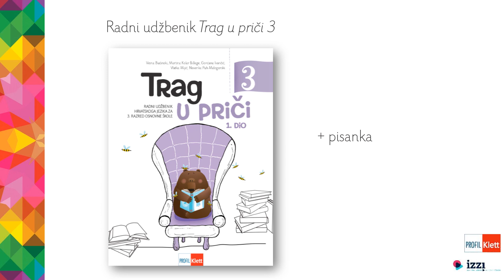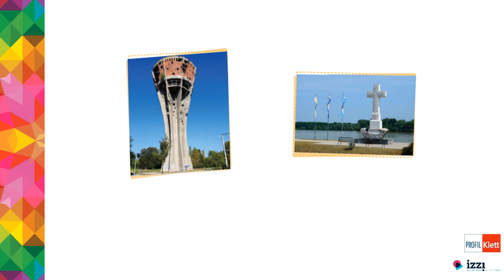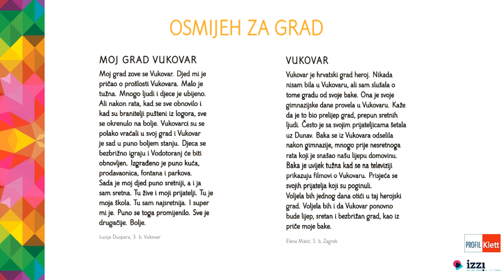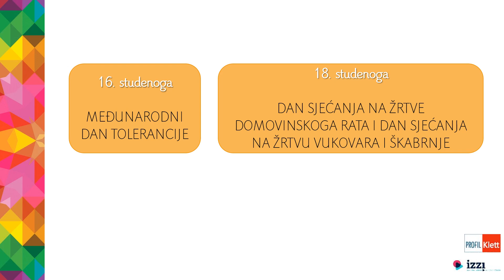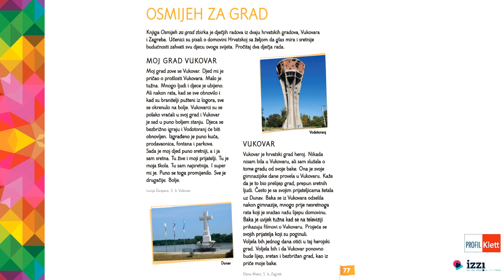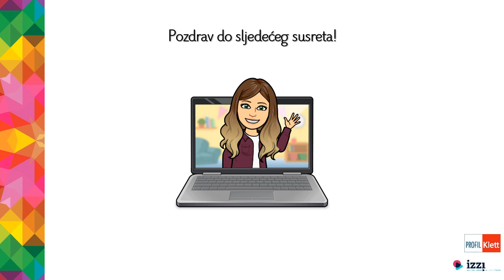VIDEOLEKCIJA: Osmijeh za grad – 3. razred, HJ